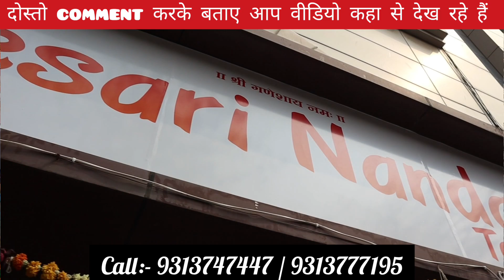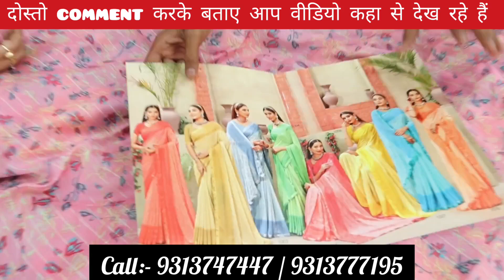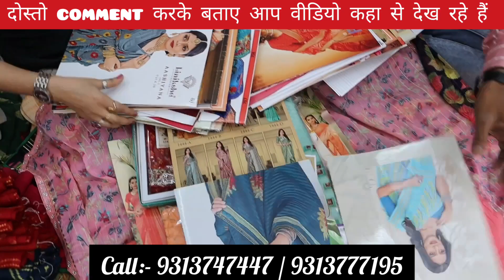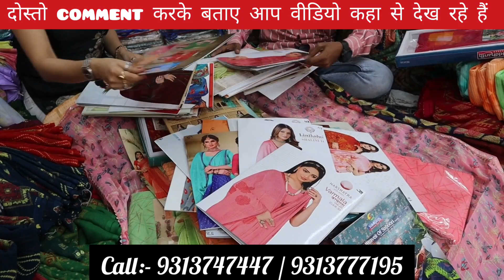₹50/-🌞खुला साड़ियों का सबसे बड़ा गोदाम (Cod)💯 saree wholesale market surat 🛑500 में 10 साड़ी🛑saree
Shop Name :- kesari Nandan textile
A1 millenium textile market ring road surat gujarat

सस्ती​ साड़ी
Surat​ market
Market​ guru
Banarasi​ saree
Saree​ wholesale market
Designer​ saree
5000वाली साड़ी 500 में
surat saree ka wholesale market
paithani wholesale market in surat

मित्रो यह वीडियो सिर्फ आपको सूचना देने के लिए बनाया है
आपसे अनुरोध है कि आप मार्केट में खरीदारी करें तो पहले वहा जाके विजिट करे। क्योंकि sweta yashraj vlogs किसी तरह के जिम्मेवार नही होगा । क्योंकि हमारा कार्य यह है की मार्केट की जानकारी देना ।।।।।।।🙂🙂🙂🙂🙂🙂🙂🙂